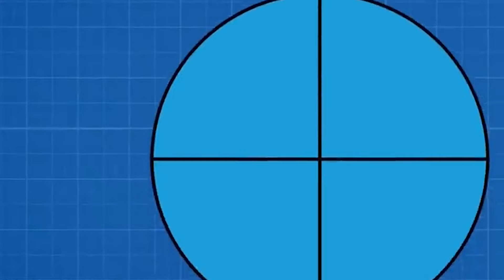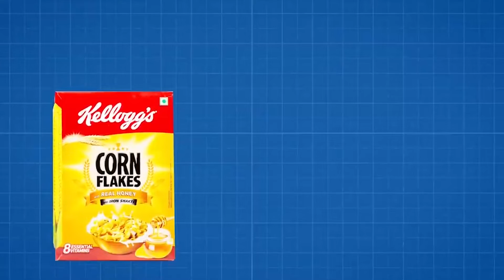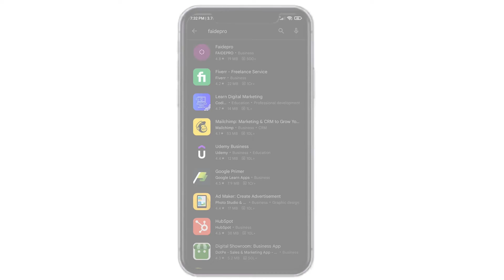How Kelloggs Failed ? || Kelloggs Fall and Rise || Business Case Study || FAIDEPRO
Do you know why Kelloggs' failed in India? this video is a complete business case study on Kelloggs, this video covers the various business and marketing strategies of Kelloggs and also covers the business model of Kelloggs and the reason why Kelloggs failed in Indis, so stay tuned till the end of the video to know everything about Kelloggs.